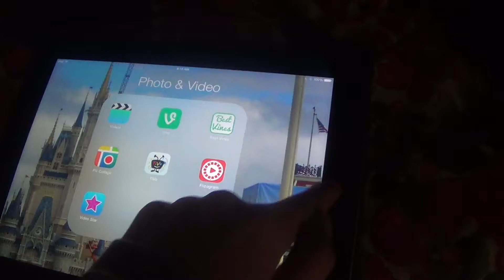TOTALLYSISTERS - What Is Your Sound? (WK 44)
This week get Just Dance 2015 for the WII. We have a snow day on Monday, so we go out shopping, and try Chili's for the first time! On Thursday Katie gets a new volleyball, and she comes up with a random game with Lydia (me).